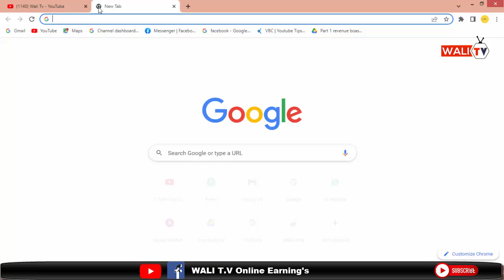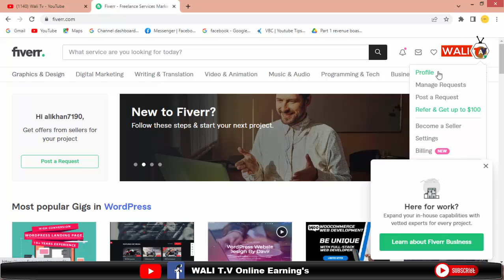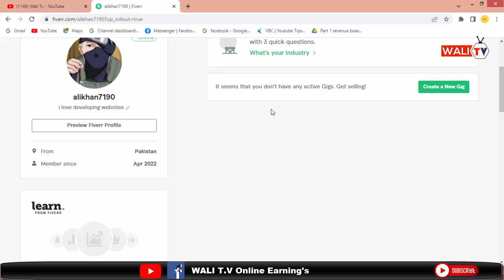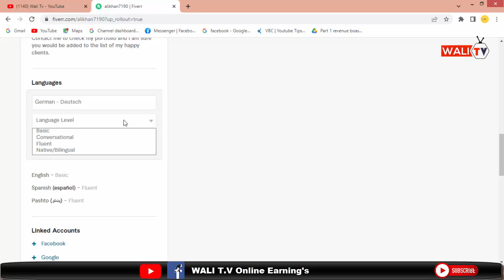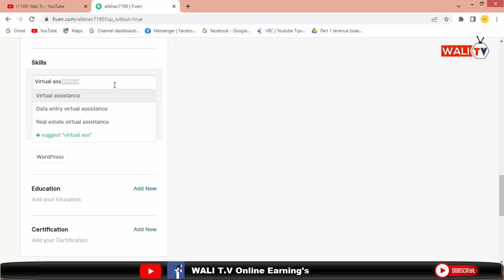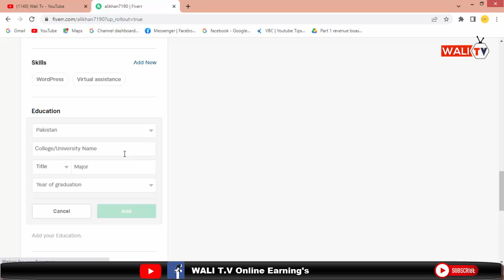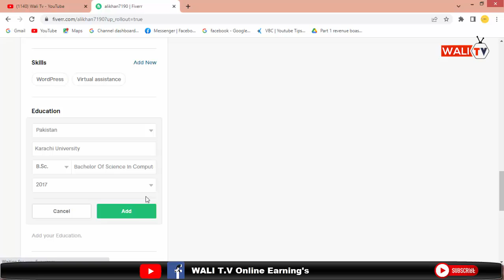How to maintain Fiver account | Fiver account maintenance | Get more clients on your Gig | WALI T.V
In this video we disscus about how to maintain and get better your fiver account for getting more clients on your gig in this video I'll teach you very how to add your information in the gig and better keyword